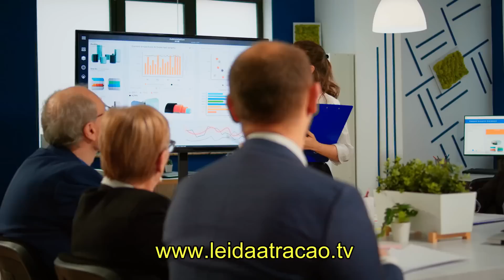MEDITAÇÃO PARA PEDIR AO UNIVERSO POR UMA BÊNÇÃO URGENTE E RÁPIDA COM A LEI DA ATRAÇÃO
Nesta meditação nós apresentamos um exercício de visualização guiada para pedir ao Universo focando no resultado em 72 horas. Esta meditação se baseia nos ensinamentos da Lei da Atração.